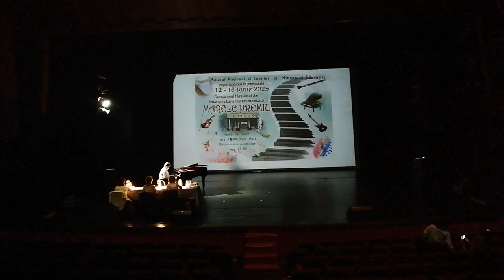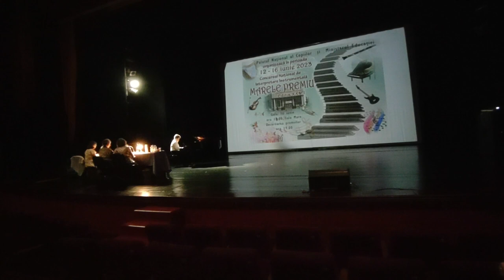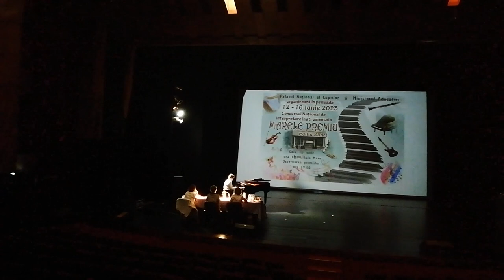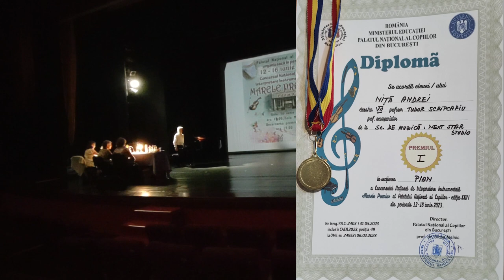Marele Premiu Instrumetal PNC - 2023 Pian an 7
Profesor Laura Ştefan
Bach Prelude and Fugue No.6 Well Tempered Clavier, Book 2
Franz Schubert  Impromptu in La bemol major nr2
Video-530 /13 years /13 лет/13 ani